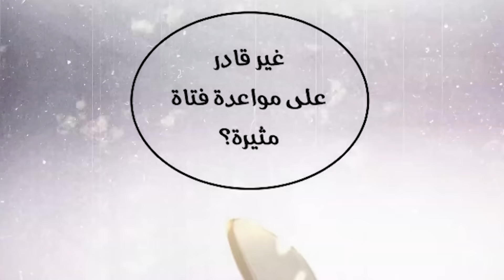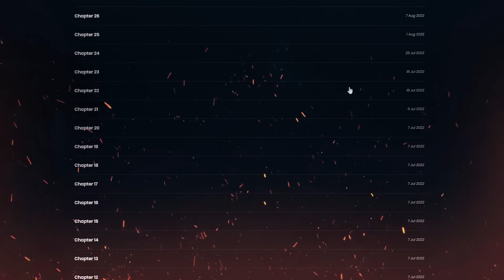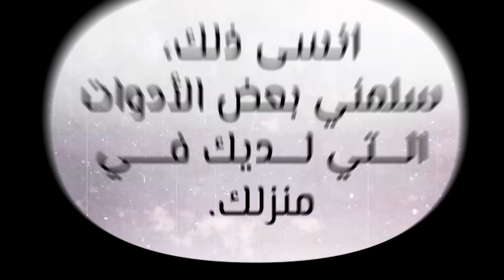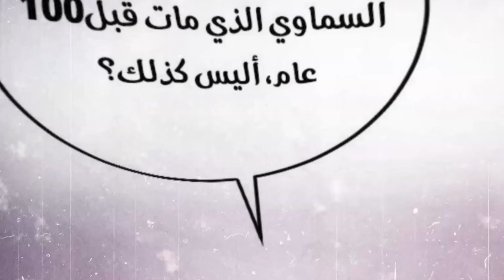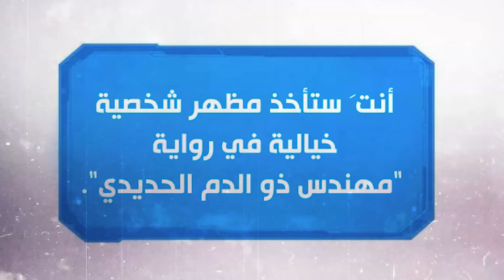توب 10 | مانها و مانهوا البطل بتاعهم تعبان في دماغه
لو  شايف ان القناة دي تستحق الدعم فعلا تقدر تنتسب ف القناة من اللينك ده